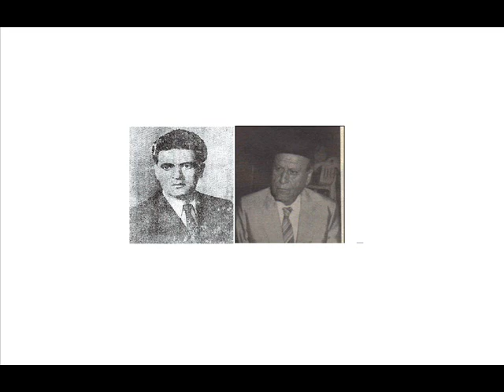زجل المتين 1959 جوقة الجبل و جوقة الأرز 6